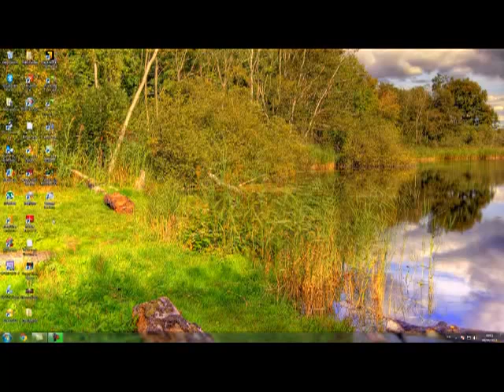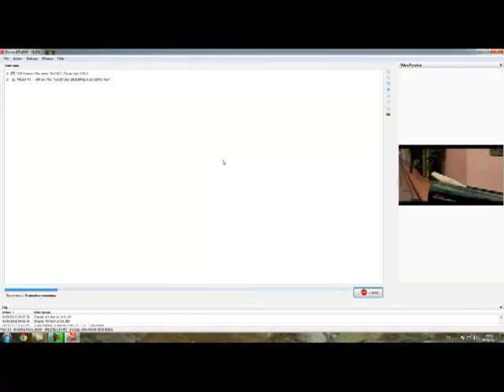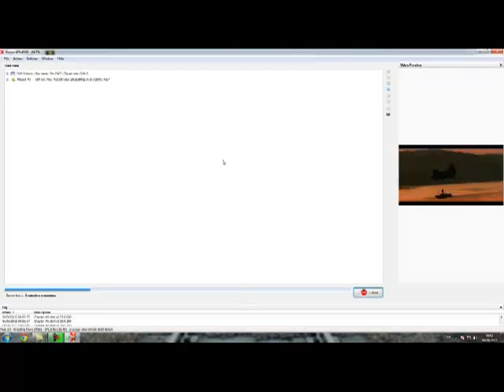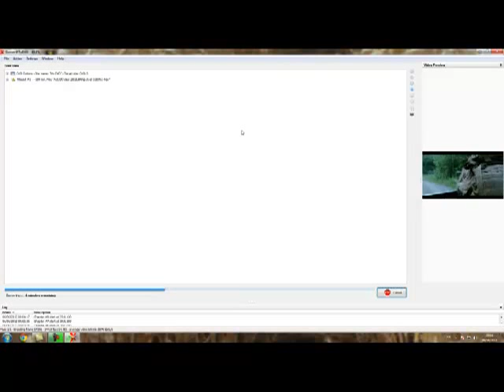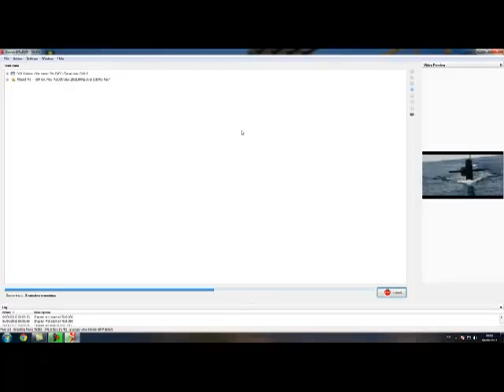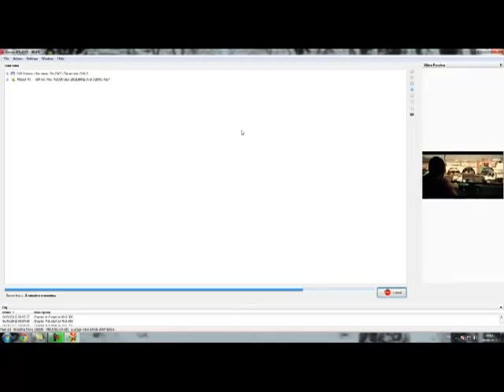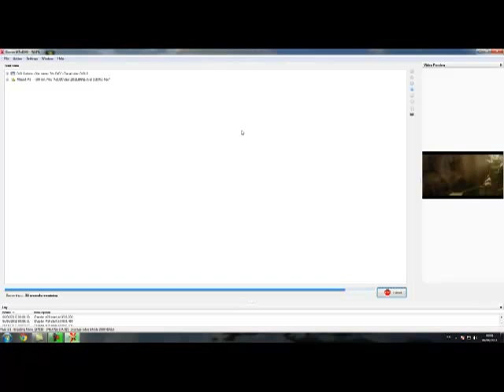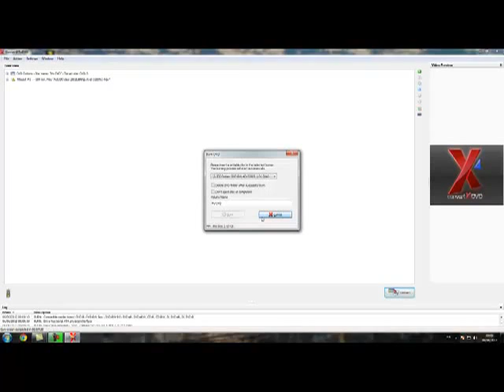i7 2600k convert x to dvd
just a demo of  i7 and x to dvd in realtime with a 98 minute avi converting in just over 5 minutes